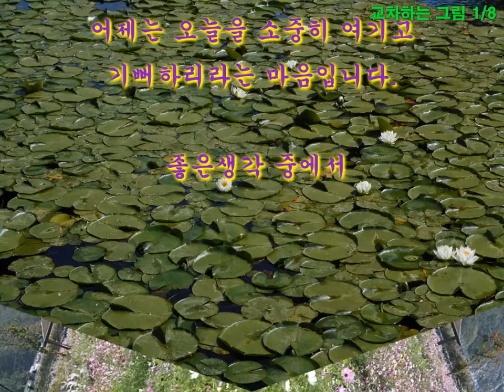교차하는 그림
경남수목원의 일부 장면을 담아 교차하는 그림으로 편집